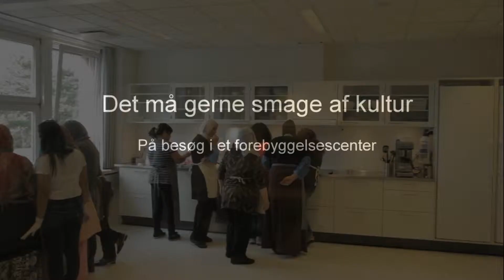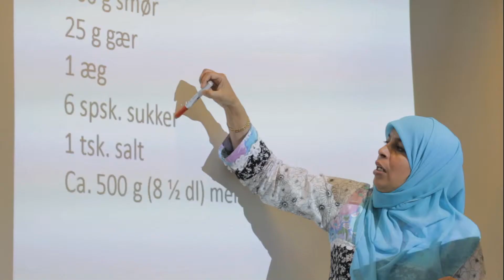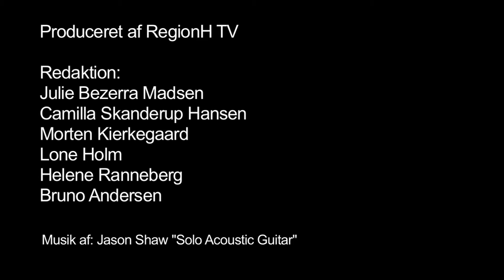Making it taste of culture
- A visit to a prevention centre